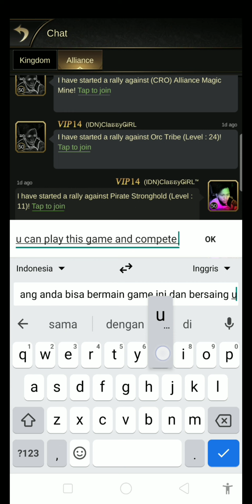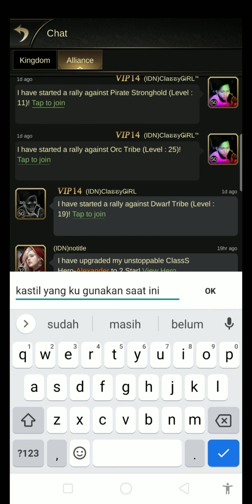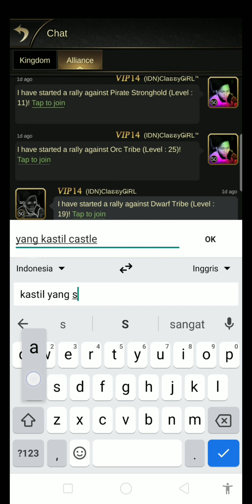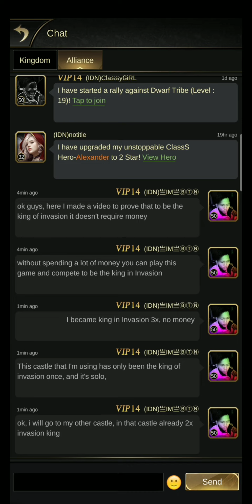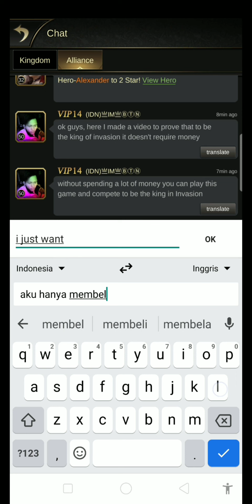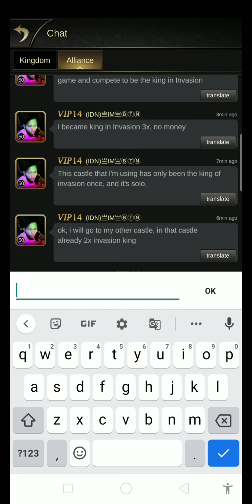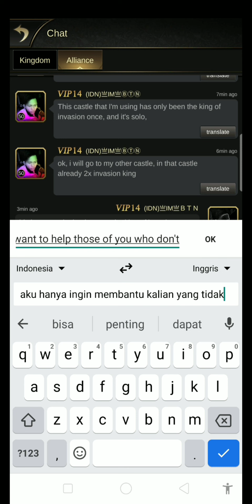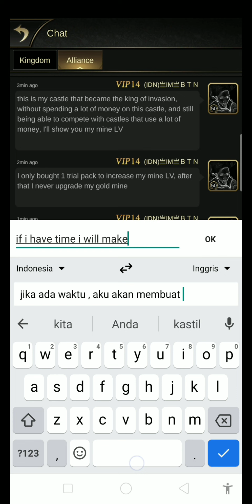I'm back, proof that being the king of the invasion, doesn't have to spend a lot of money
i just logged back in to this game , a month i'm not online , and someone else is playing my castle, now i'm back to make a video, because seeing someone's comment waiting for my video